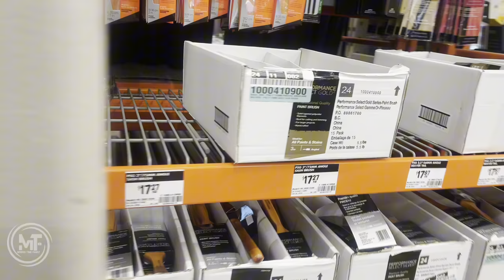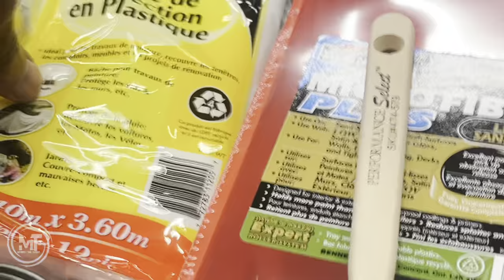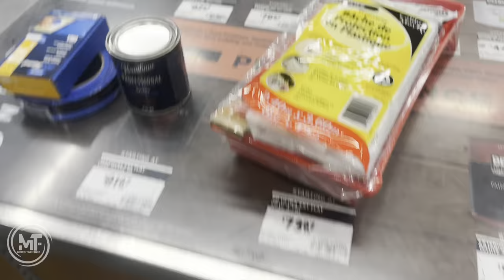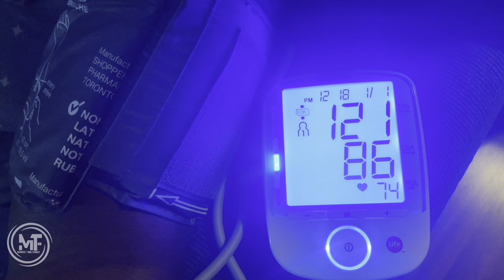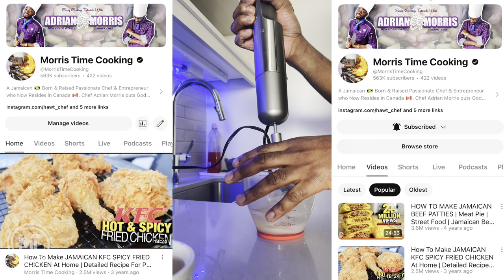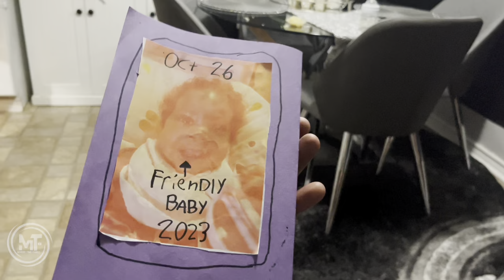CANT BELIEVE HE DID THIS ON HIS HALF BIRTHDAY🥳 + Upgrading The Condo